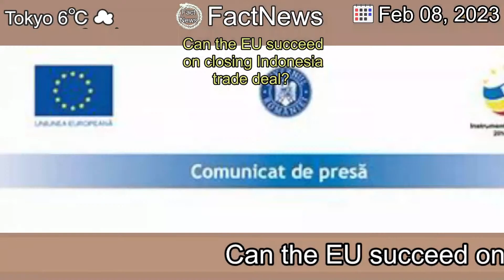[Latest]Can the EU succeed on closing Indonesia trade deal?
[Contents]
The EU has been negotiating an economic partnership agreement with Indonesia for almost seven years. Talks this week present a new opportunity for a breakthrough.